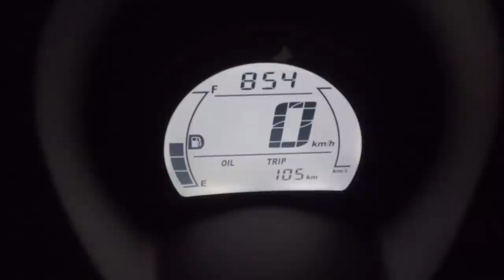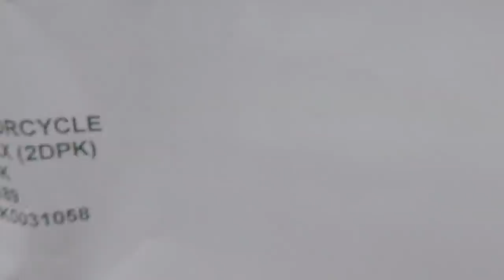UNA MONG MAGIGING PROBLEMA SA NMAX // 10K TUBOS SA LTO // YAMAHA NMAX - motoVLOG